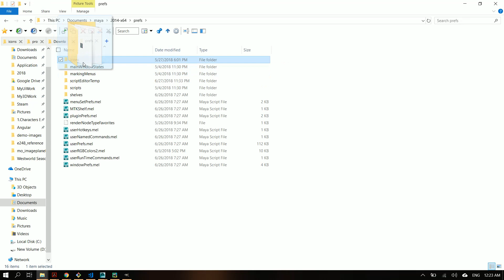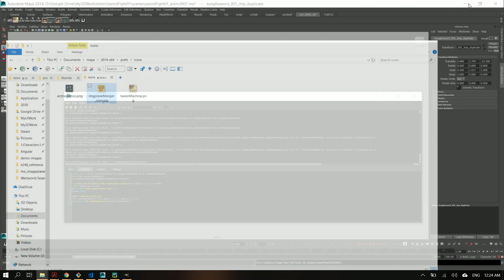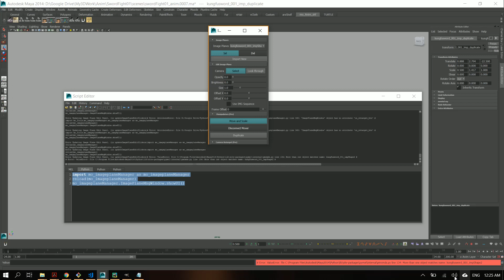mo imageplaneManger How To Install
Mo Image Plane Manager How To Install

Simple UI to import, manipulate and manage imageplanes in your Maya scene.

MAIN FEATURES:
 - create, select, and delete imageplanes with the click of a button
 - select associated camera and look through
 - auto detect .mov and image sequences
 - move and scale with sliders
 - adjusting opacity, brightness with sliders

PRO FEATURES
 - free move and scale manipulator in relation to camera space
 - retargeting between different cameras in the scene